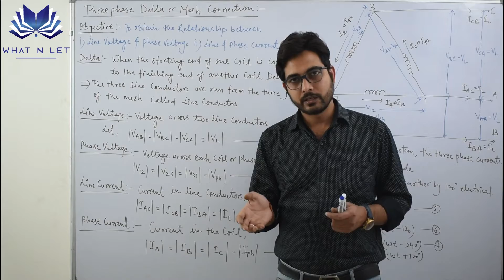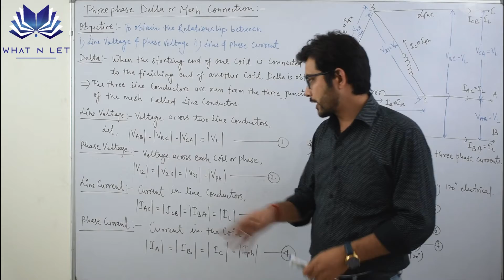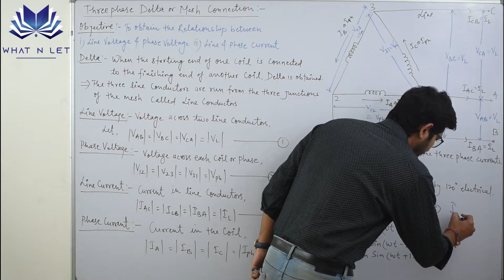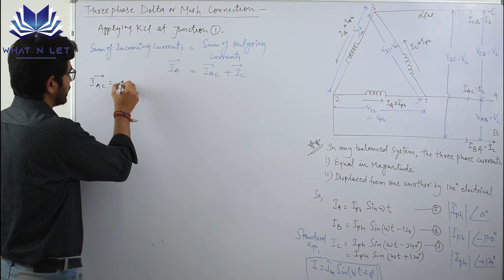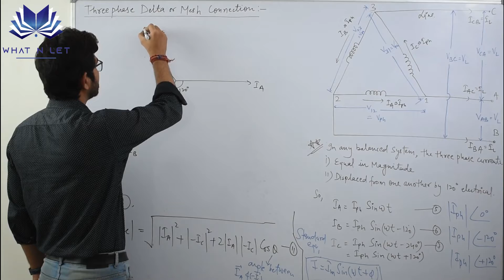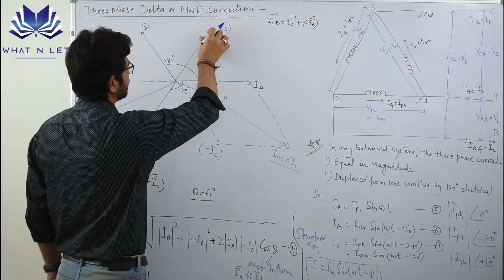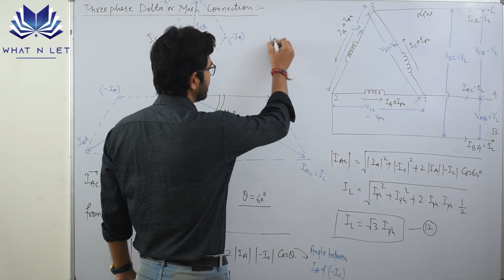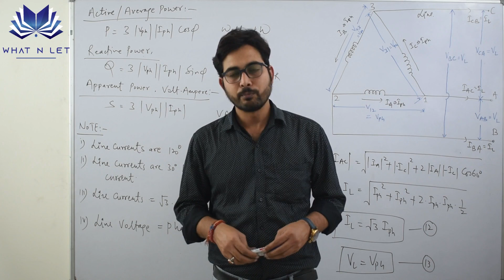Delta Connection | Three Phase AC Circuit| Line & Phase Voltage or Current| Analysis Phasor & Power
The following points are discussed in this circuit:
1) Phase voltage
2) Line Voltage
3) Phase Current
4) Line Current
5) Phasor Diagram
6) Phase angle difference
7) power factor
8)  3 Phase Power
9)  Three Phase Average Power/ True power/ Real power/ Active power/
      Power absorbed
10) Three Phase Apparent power
11) Three Phase Reactive power
In Delta (Δ) or Mesh connection, the finished terminal of one winding is connected to start terminal of the other phase and so on which gives a closed circuit. The three-line conductors are run from the three junctions of the mesh called Line Conductors.
The current flowing through each phase is called Phase Current (Iph), and the current flowing through each line conductor is called Line Current (IL).

The voltage across each phase is called Phase Voltage (Eph), and the voltage across two line conductors is called Line Voltage (EL).
Conclusion:
1) in delta connection line voltage is equal to phase voltage.
2) in delta connection line current is root three times of phase current.